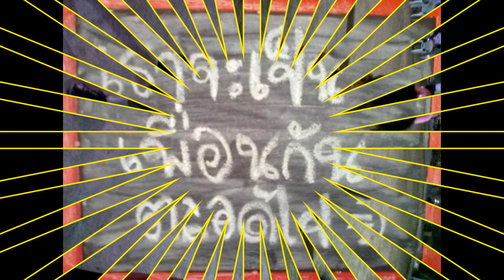BestFriendKB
แก้ไข้เสียงไม่ออก